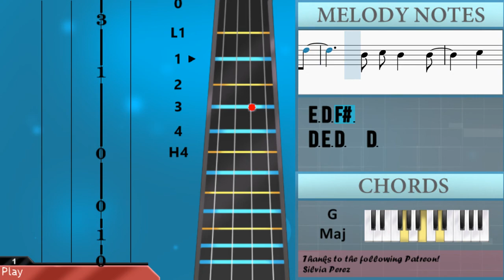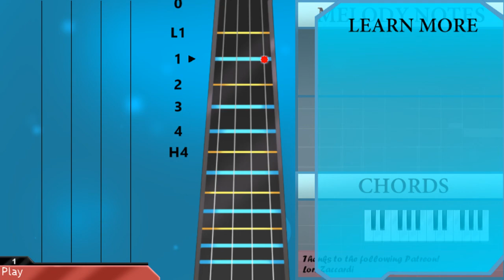How to play Maneater (Rafael Sax Cover) by Daryl Hall & John Oates on Cello (Tutorial)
The easiest way to learn how to play Maneater (Rafael Sax Cover) by Daryl Hall & John Oates on the cello. It's a cello tutorial for Maneater (Rafael Sax Cover) by Daryl Hall & John Oates.

EasyCelloLesson teaches you to play the your favorite instrument, through easy and simple animation so that you too can learn how to play Maneater (Rafael Sax Cover) by Daryl Hall & John Oates on the cello easily. A cello tutorial with visual animation graphic.

Chords of Cello arrangement:
B Min   A Maj   G Maj   A Maj   B Min   A Maj   G Maj   A Maj
D Maj   A Maj   A Min   B Maj   E Min   A Maj   F# Maj   B Min
A Maj   B Min   D Maj   A Maj   A Min   B Maj   E Min   A Maj
F# Maj   B Min   A Maj   B Maj   B Min   A Maj   G Maj   F# Maj
B Min   A Maj   E Min   G Maj   A Maj   B Min   A/B   D Maj
A Maj   A Min   B Maj   E Min   A Maj   F# Maj   B Min   A Maj
B Maj   B Min   A Maj   G Maj   F# Maj   B Min   A Maj   E Min
G Maj   A Maj   B Min   B Min   A Maj   G Maj   A Maj   B Min
A Maj   G Maj   A Maj   B Min   A Maj   G Maj   A Maj   B Min
A Maj   E Min   F# Maj   B Min   A Maj   G Maj   F# Maj   B Min
A Maj   E Min   G Maj   A Maj   B Min   A Maj   G Maj   F# Maj
B Min   A Maj   E Min   G Maj   A Maj   B Min   A Maj   G Maj
F# Maj   B Min   A Maj   E Min   G Maj   A Maj   B Min

Melody notes of Cello:
B2     B2
B2     B2
B2
A#2
B2   C#3   D3   E3 B2
B2 B2 D3   F#3
F#3
A2
F#3   E3 F#3   E3 F#3
G3 F#3
E3   D3 E3   E3 D3
E3 E3 D3 E3     B2
D3 E3 D3 E3     E3 D3
E3 E3 F#3 E3 D#3
E3   F#3   D#3 B2
B2
F#3 D3 B2 F#3 D3
E3 E3 F#3 E3 D3 E3
D3 D3     E3
A2 G2 F#2   A2
B2
E3
F#3 F#3 A3 E3 F#3
G3 F#3
B2
D3 D3     E3
B2
B2 C#3   D3     E3 D3
F#3   A3 F#3   E3 D3
D3
D3
E3
G3 F#3
B2
D3 D3     E3
B2
D3
D3     E3
F#3
B2
B2 C#3
G3 F#3 A3 B3 A3
B3
G3 F#3 A3 B3 D4
B3
A3 G3 F#3 A3 B3
D4 D4 D4   B3 D4
B3
B3   A3 B3 A3 F#3 B3
B3
C#4   D4   B3   C#4
D4     B3 C#4 D4
E4
B3     A3 B3 D4 C#4 B3
F#3 A3 B3
B3   F#3 A3 B3   B3
F#3 A3 B3   B3   D4 C#4
D4 C#4   D4 C#4
D4 C#4
E3
E3 F#3 A3   F#3
B3     A3 B3   A3 B3
F#3 A3
B3 A3
B3   A3 A3   B3 F#3